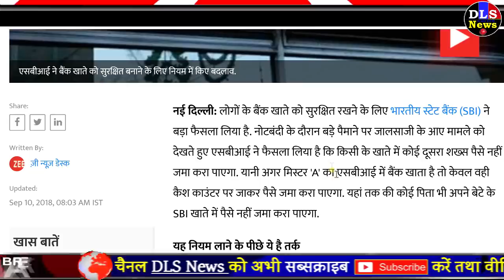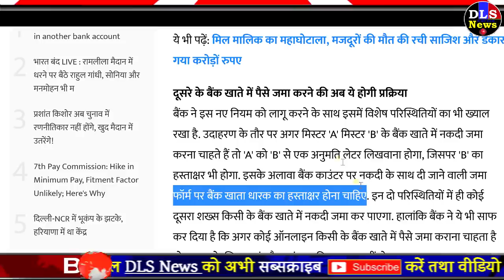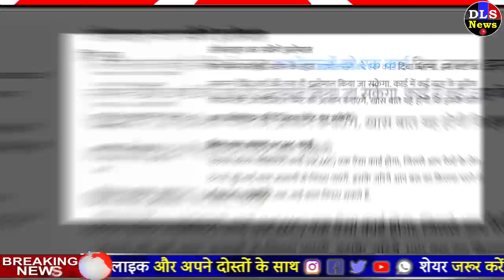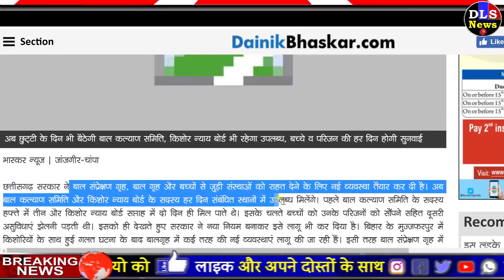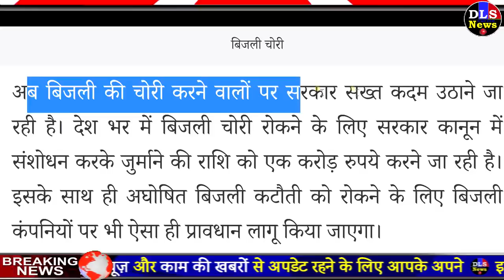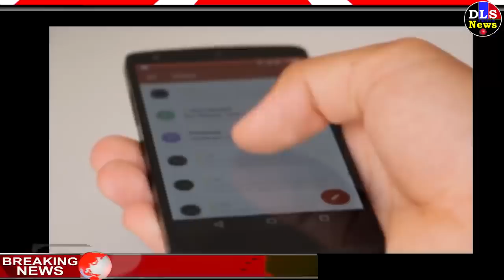आज भारत बंद के बाद से 10 भयंकर नए नियम लागू - पूरा वीडियो देखना rule pm modi govt news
आज 10 सितंबर को भारत बंद के बाद से 10 भयंकर नए नियम लागू - पूरा वीडियो देखना new rule pm modi govt news

bharat band ke bad new rule

पेट्रोल और रसोई गैस की बढ़ती कीमतों को लेकर कांग्रेस ने 10 सितंबर को भारत बंद का आह्वान किया है। देश में पेट्रोल और डीजल की बढती कीमतों को लेकर कल देश भर में हो रहे कांग्रेस के भारत बंद को लेकर राजस्थान कांग्रेस

28 सितंबर शुक्रवार को भारत बंद